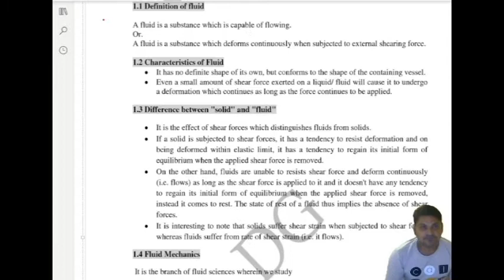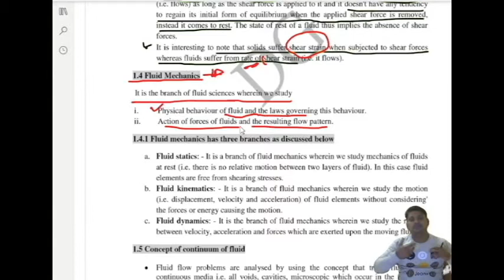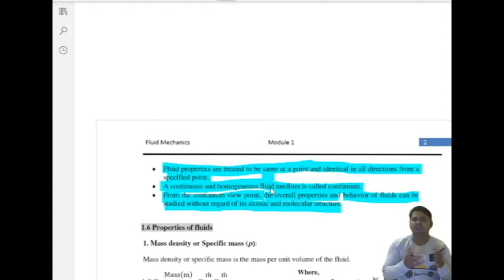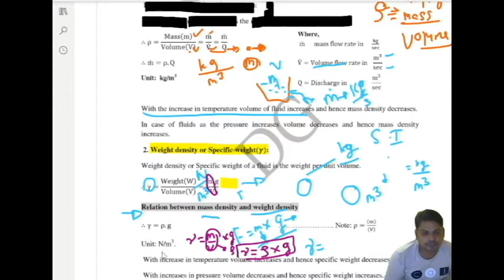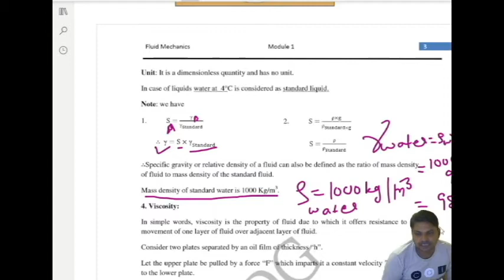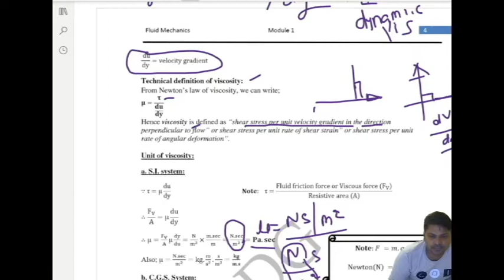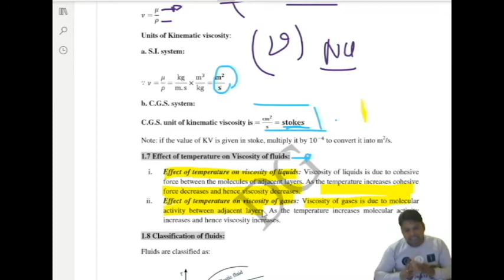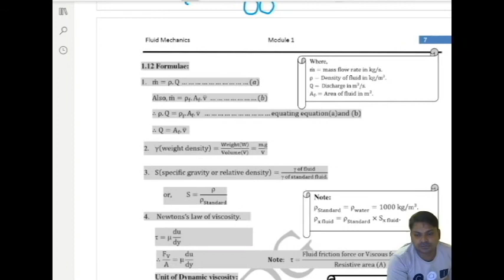Lecture no.1 Basics of Fluid Mechanics.